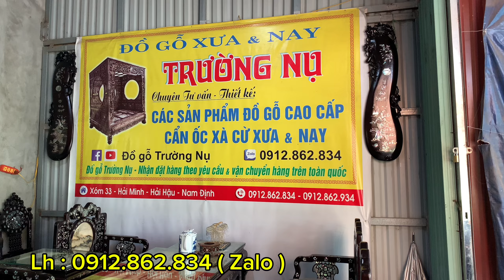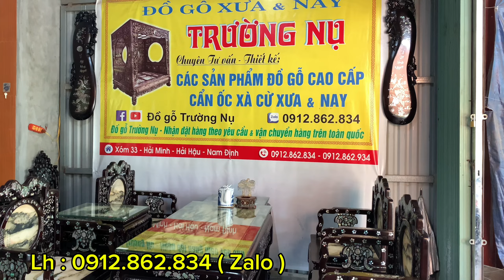ghế vách tầu khảm ốc , tủ thờ 13 trám, bàn trà khảm ốc .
- đồ xưa mạnh hùng chuyên cung cấp các sản phẩm đồ gỗ xưa và nay, như bàn ghế nội thất phòng khách cẩn ốc, nội thất phòng thờ cẩn ốc, nội thất phòng ăn cẩn ốc, nội thất phòng ngủ cẩn ốc, tranh treo tường khảm ốc, và rất nhiều sản phẩm khác.
- mọi chi tiết về sản phẩm các bác có thể đến tại xưởng sản xuất đồ gỗ mạnh hùng,
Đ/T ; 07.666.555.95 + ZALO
- ĐỒ XƯA MẠNH HÙNG NHẬN ĐẶT HÀNG THEO YÊU CẦU VÀ VẬN CHUYỂN HÀNG TOÀN QUỐC.